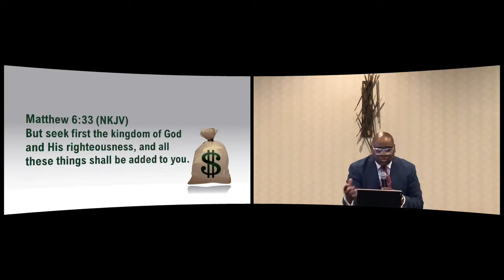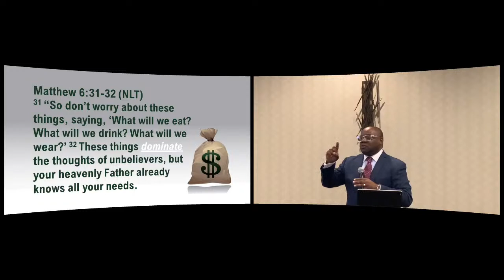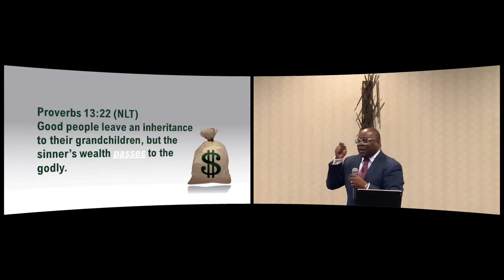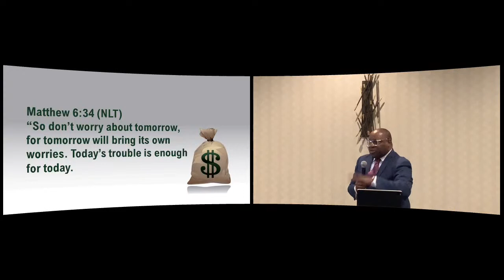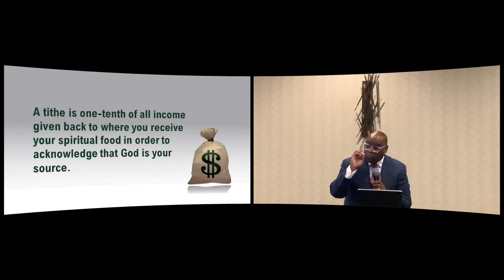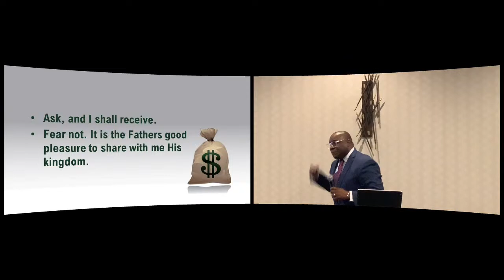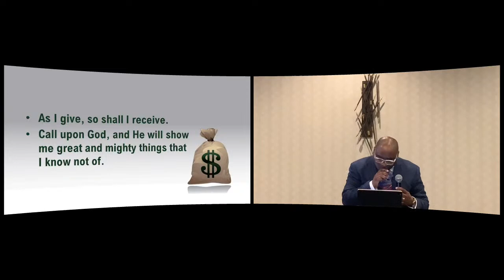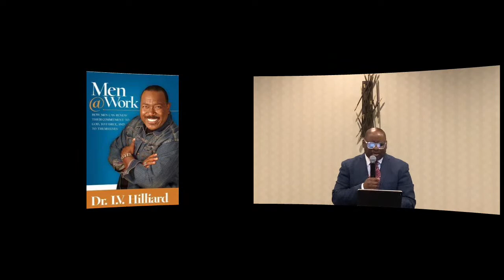"Mastering Money Pt. 2"